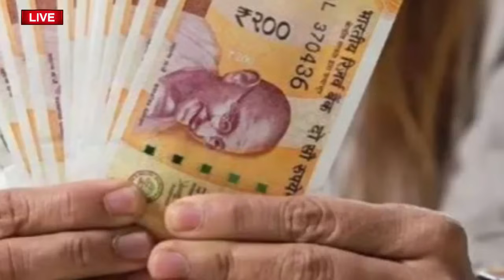1, 2 & 3ನೇ ಕಂತು ಪೆಂಡಿಂಗ್ ಹಣ ಒಟ್ಟಿಗೆ ಎಲ್ಲಾ ಜಿಲ್ಲೆಯವರಿಗೆ ಇವತ್ತು ಬಿಡುಗಡೆ ಆಯ್ತು/ gruha laxmi yojana news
1, 2 & 3ನೇ ಕಂತು ಪೆಂಡಿಂಗ್ ಹಣ ಒಟ್ಟಿಗೆ ಎಲ್ಲಾ ಜಿಲ್ಲೆಯವರಿಗೆ ಇವತ್ತು ಬಿಡುಗಡೆ ಆಯ್ತು/ gruha laxmi yojana news